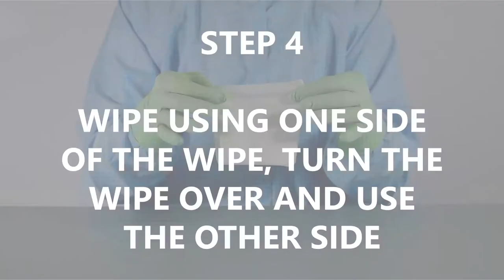How to Use Sterile Wipes - 8 Fold Method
Guidance on the 8-fold method of using sterile wipes in a cleanroom environment.